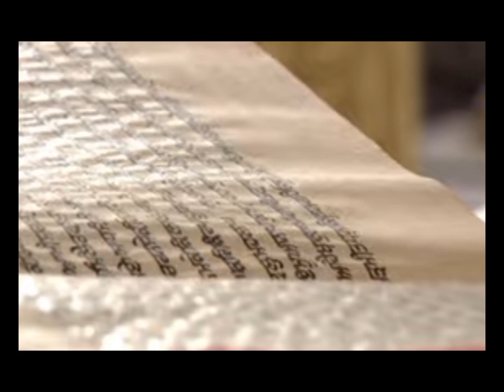Hukamnama Sachkhand Sri Harmandir Sahib| ਹੁਕਮਨਾਮਾ Sri Darbar Sahib